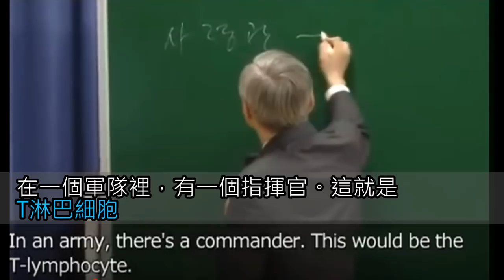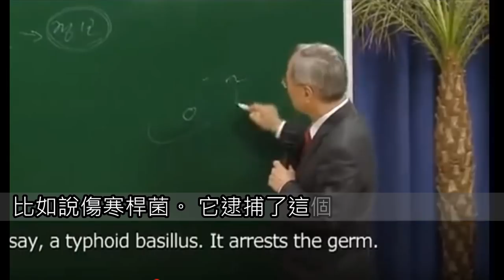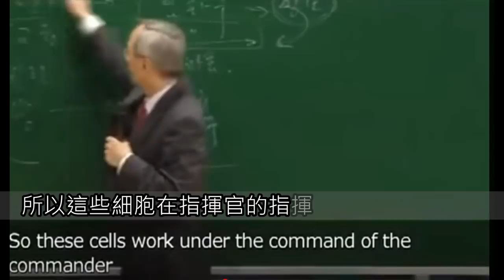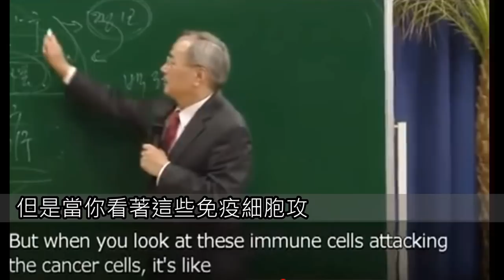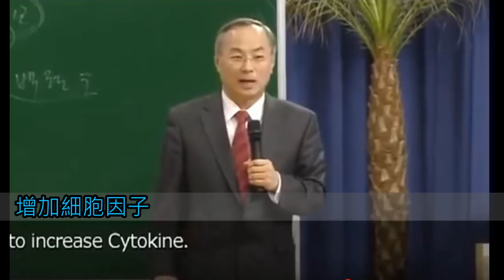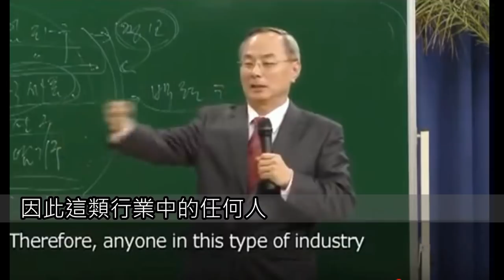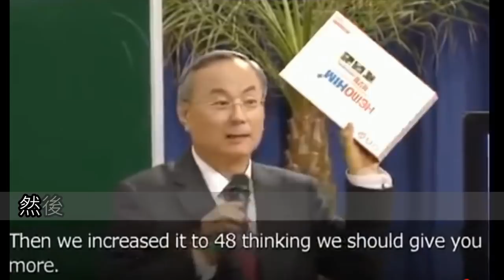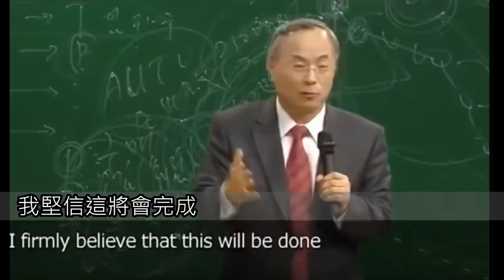【免疫聖品】艾多美董事長談 HemoHim (艾多美蜂蜜飲~幫助免疫力提升)